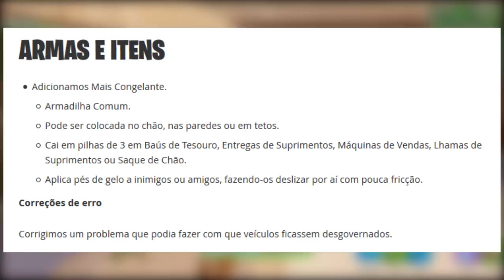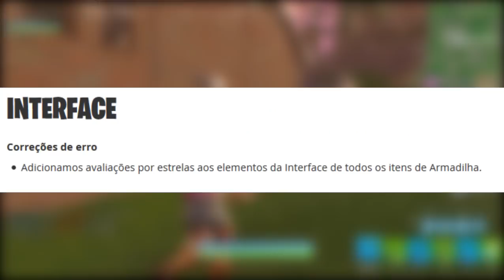FORTNITE - NOVAS SKINS e ARMADILHA DE GELO!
Fala galera, Vagabinho aqui com mais um vídeo, e dessa vez falando das Novas Skins, Danças e Itens vazados, e também das novidades do Patch 6.01 (Nova armadilha de gelo e customização no modo parquinho) no Fortnite Battle Royale

Créditos: @FNBRLeaks